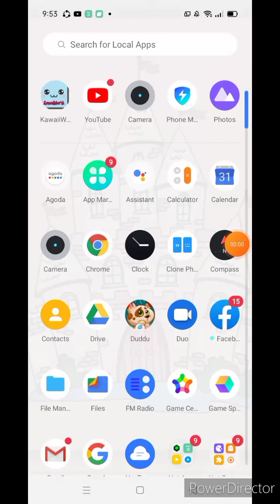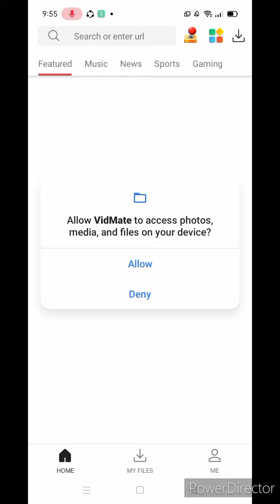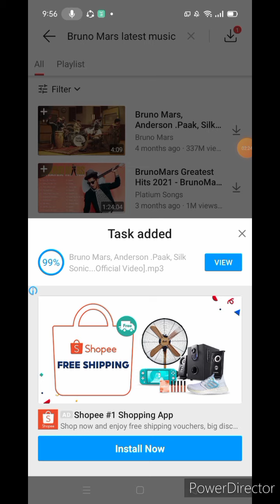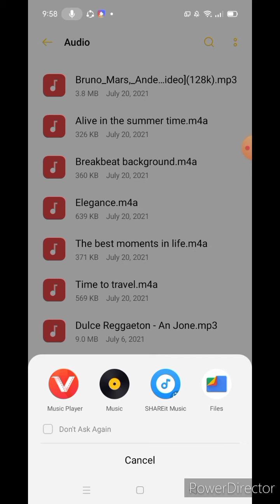Music and Video downloader apps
This apps is available in my cellphone Realme and Cloudfone

To download this apps
1. Go to app market
2. Type or find Vidmate apps
3. Download anything like music, music videos, sound effects, memes, all kinds of movies. You can also convert video to mp3